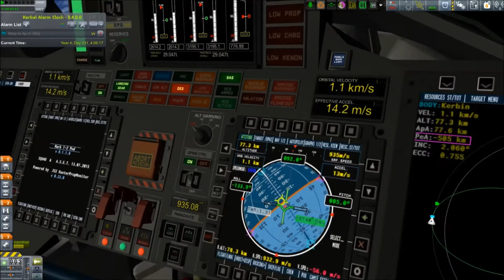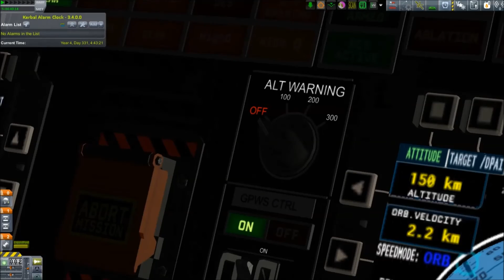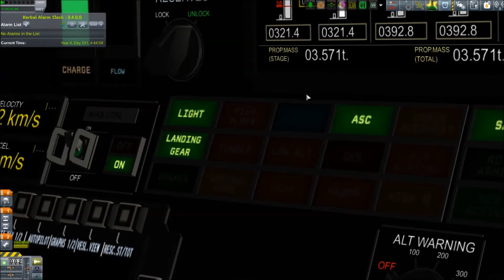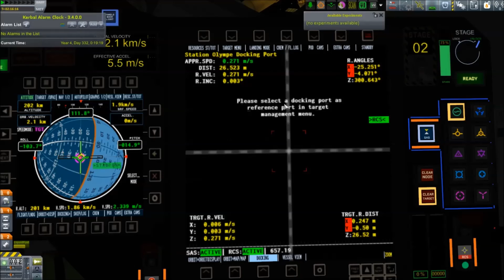KSP : Kerbal Space Agency #10 (2/2) La station Olympe est terminée !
- Jeu : Kerbal Space Program
- Plate-forme : PC / MAC OS / LINUX
- Développeurs : Squad
- Editeur : Squad
- Sortie en 2011 en accès anticipé